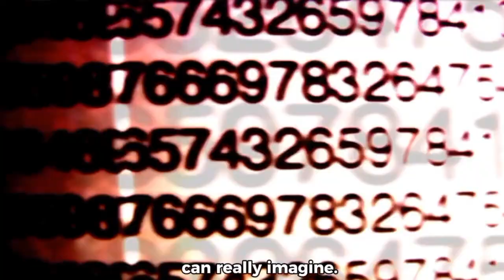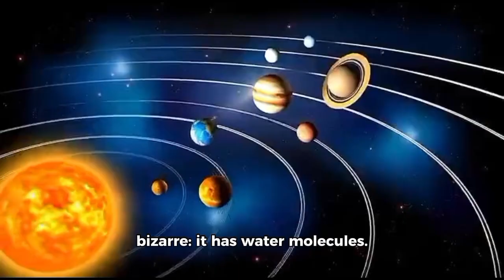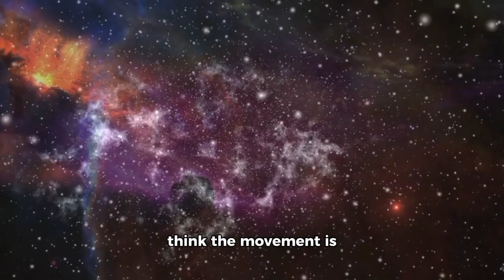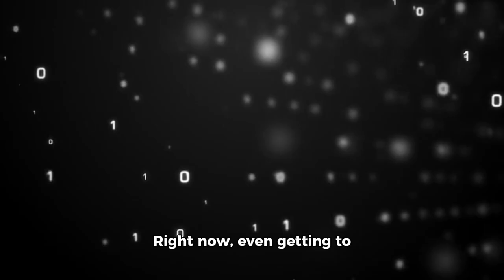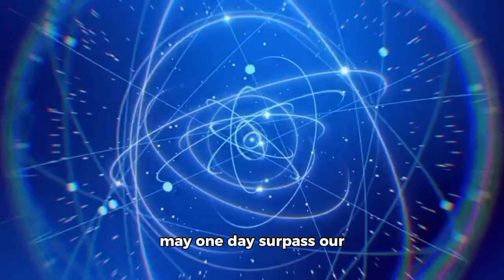James Webb Telescope Has Just Detected 500 Unknown Objects Passing In Space